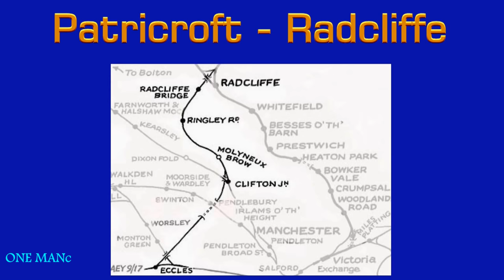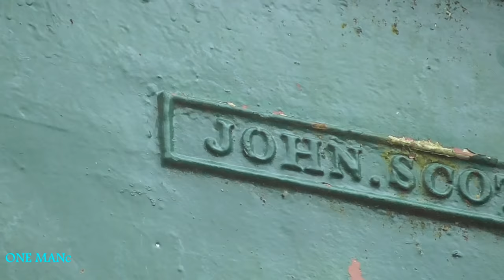LNWR Patricroft to LYR Radcliffe Manchesters lost railway’s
A walk along the whole line from Patricroft passing Cliftons disused tunnel and Junction before reaching the once massive railway hub at Radcliffe. A clash of railway styles as we cross rails between LNWR, ELR and LYR at the start of the 15 arches Rossendale branch.

Filmed by Allan Roach.